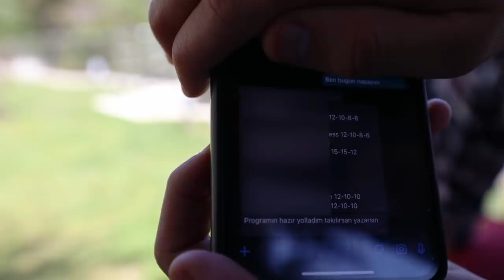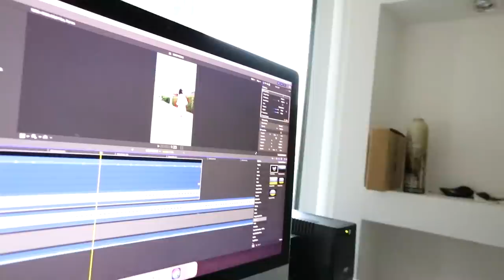TAM KAPANMADA BİR GÜN GEÇİRMEK !?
Ben Mert Eren , Bir gün boyunca tam kapanmada geçirdim . Sizinle bir günlük vlogumu paylaştım. 24 Saat boyunca kapanmada geçirdim  ,güzel ve eğlenceli ve komik bir video oldu iyi seyirler.